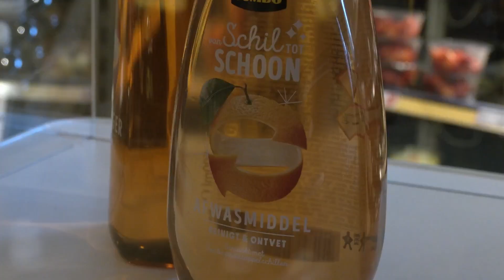PeelPioneers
PeelPioneers in Brabant haalt sinaasappelschillen op om er ingrediënten uit te halen, die ze terugbrengen in nieuwe producten. Deze upcycling zorgt voor een verlaagde CO2-uitstoot en cleaner label producten, zoals koekjes, bier, afwasmiddel en vleesvervangers. Hiermee wil het bedrijf verspilling van grondstoffen tegengaan en de CO2-uitstoot aanpakken met als doel de keten helemaal rond te maken. En door gebruik te maken van lokale voedingsingrediënten is een producent niet meer afhankelijk van transport. Van afval tot waardevolle grondstof!